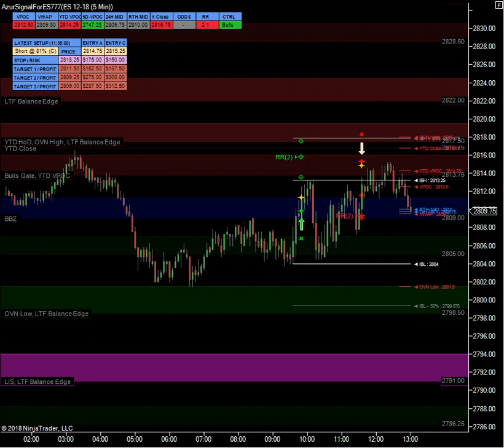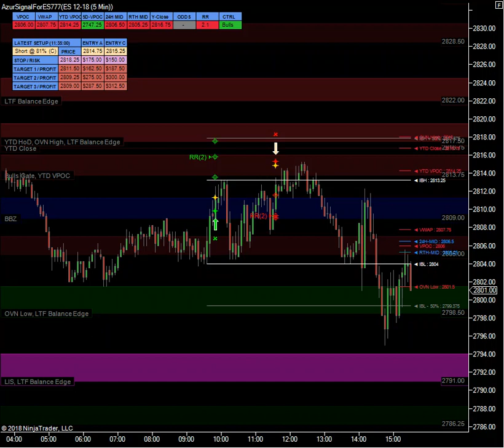2018 11 08 Recording